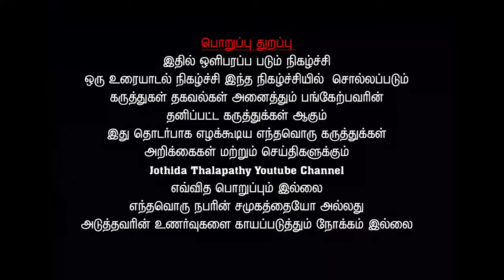பாரம்பரிய ஜோதிடத்தில் சில விதிகள்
குரு ஜோதிட ஆராய்ச்சியாளர்கள் சங்கம் மற்றும் ஜோதிட தளபதி யூட்டியூப் சேனல் நடத்திய 110 ஆவது ஜோதிட கருத்தரங்கத்தில் பாரம்பரிய ஜோதிட முறையில் சில விதிகள் என்ற தலைப்பில்
கரூர் சிம்ம நாயகி ,
உயிர்திரு.அஸ்ட்ரோ மணிமேகலை அவர்கள் சிறப்பான பதிவை காணவும் நமது ஜோதிட தளபதி யூட்டியூப் சேனலில்
என்றும் அன்புடன்
உங்கள் ஜோதிட தளபதி
டாக்டர்.விஜய பூபதிராஜன் ஐயா அவர்கள்
குரு ஜோதிட ஆராய்ச்சியாளர்கள் சங்க தலைவர்
பள்ளிப்பாளையம்